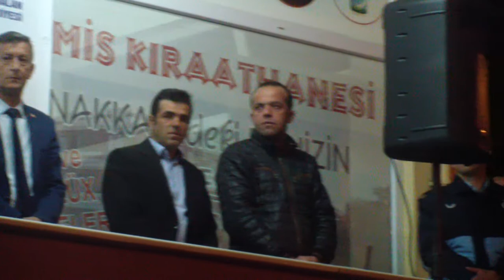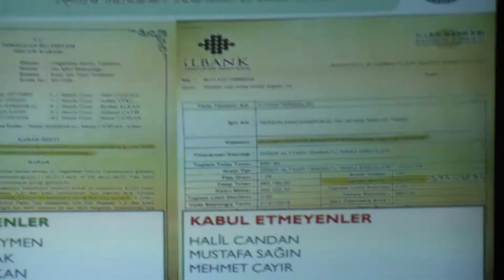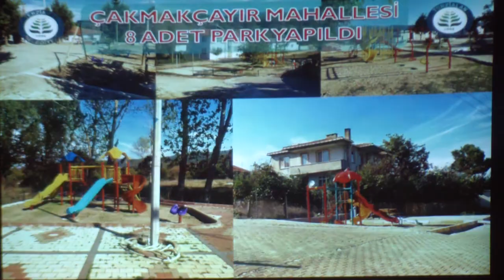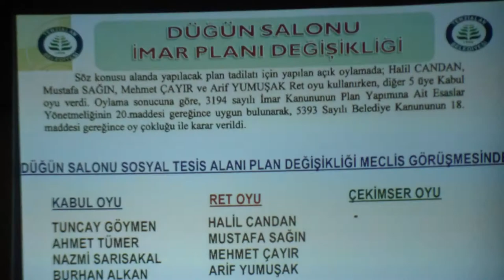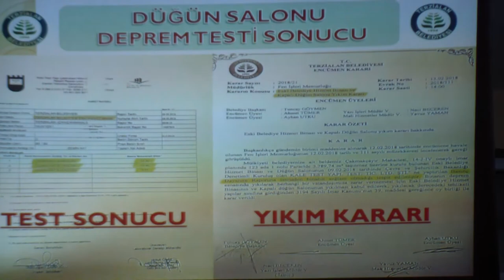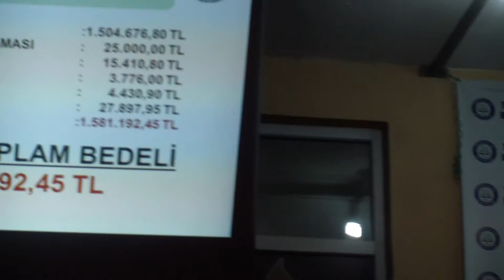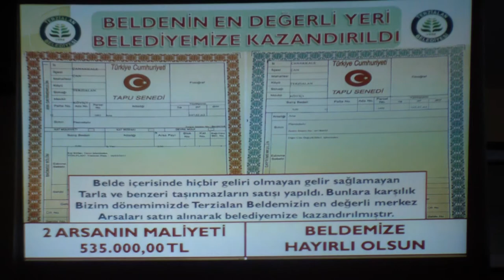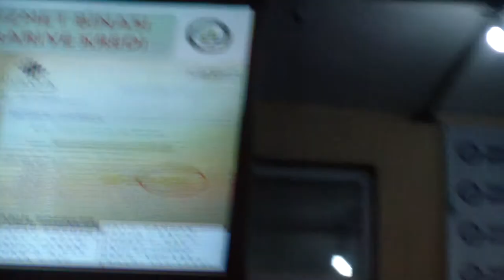2019 | 2.BÖLÜM | SON BİLGİLENDİRME TOPLANTISI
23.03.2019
2.BÖLÜM
21:30
TERZİALAN BELEDİYESİ
SON BİLGİLENDİRME TOPLANTISI